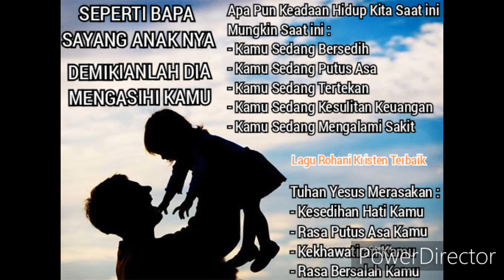Seperti Bapa Sayang Anak Nya - Herlin Pirena - Lagu Rohani Kristen Terbaik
Halaman Facebook Lagu Rohani Kristen Terbaik 😇